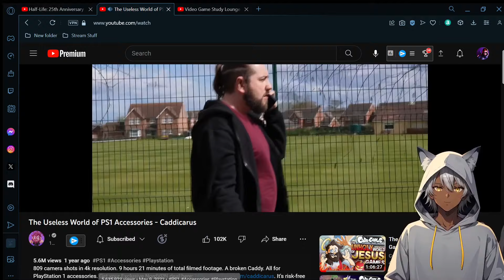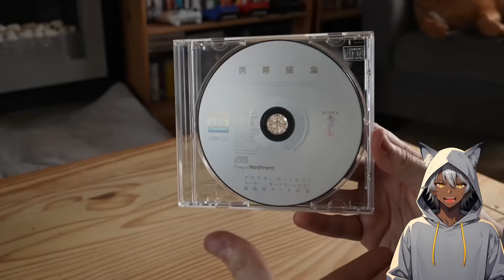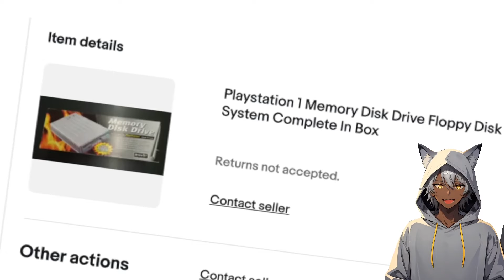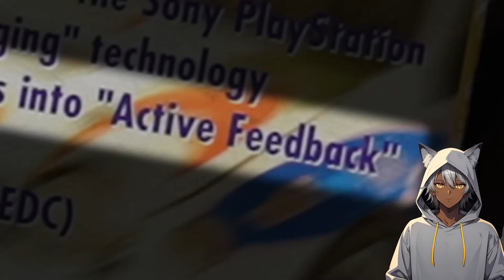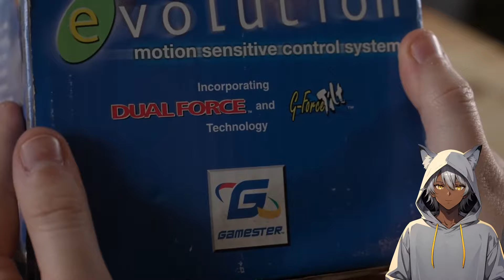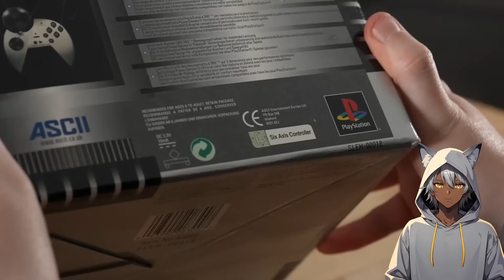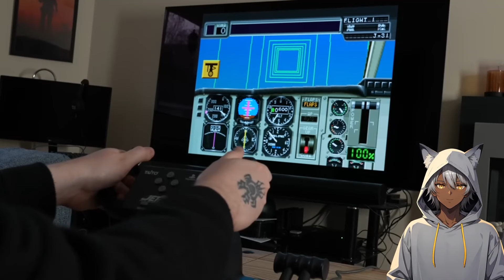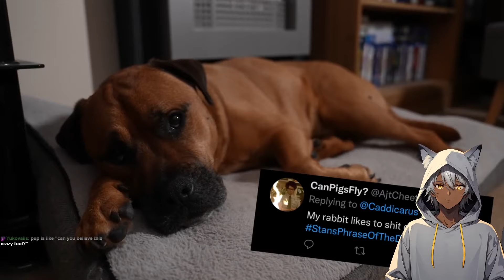The Useless World of PS1 Accessories | Sleepy Reacts to Caddicarus